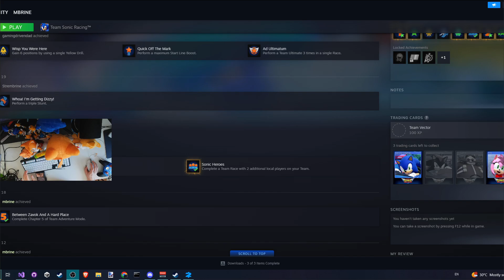First World Bank Holdout Solo run